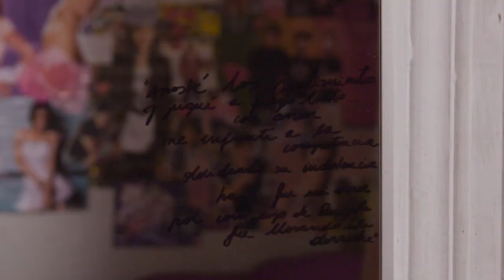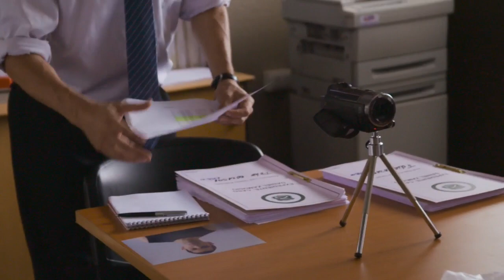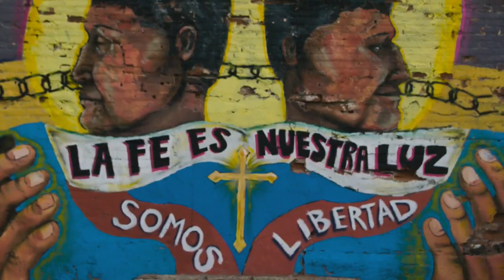¿Un desenlace evitable? | Zamudio - T1E4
En el cuarto capítulo y final de la serie "Zamudio, perdidos en la noche", vemos cómo fueron las últimas horas de Daniel Zamudio previo al mortal ataque perpetrado por Jano Core, Ariel Andrade, Ramón Contreras y Matías Soto.